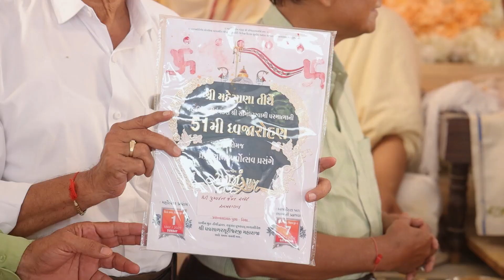Vadi Diksha | Balmuni Shri Ratnapadmasagarji M.S. | Sadhviji Shri Kriyanshurattnashriji M.S.